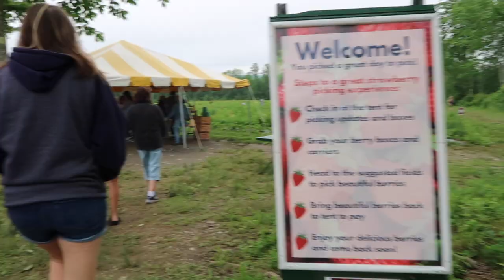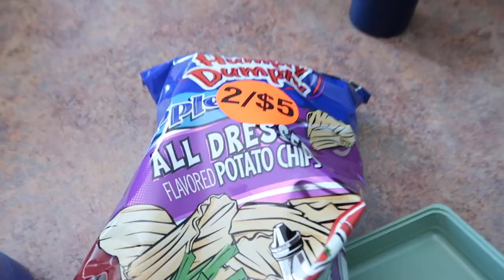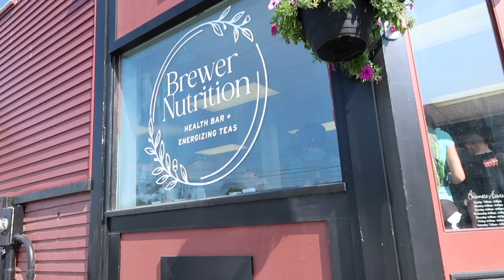VLOG: strawberry picking, baby cows, nacho table, and more! in maine!!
here is a vlog from our first full day in maine! in the morning we went strawberry picking and then we headed over to aunt deannas house to visit and have some lunch. we had a little pit stop on the way and said hello to some baby cows. later, we went to the dollar store and tried some drinks from brewer nutrition. lastly, we headed over to tommy and nicoles house and we had a huge nacho bar/table, and it was amazing!! hope you enjoyed and stay tuned for many more maine vlogs!!